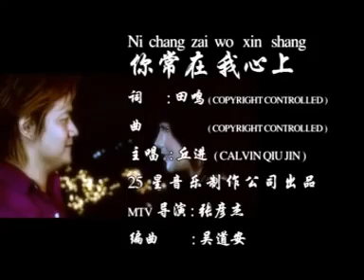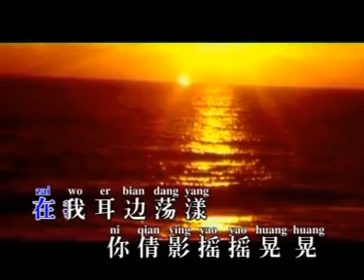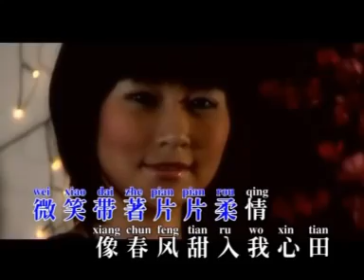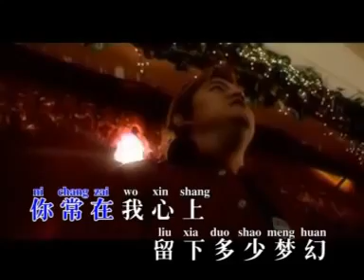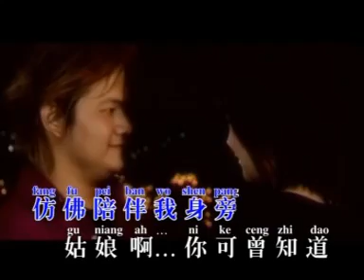Calvin Qiu 丘進🐉- 你常在我心上 Ni Chang Zai Wo Xin Shang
你常在我心上
Ni Chang Zai Wo Xin Shang
詞 : 田鳴 Copyright Controlled
曲 :  Copyright Controlled
主唱 ：丘進 Calvin Qiu
印尼小天王 丘進
Calvin Qiu Vol 3 (2006 年)
25 Star Music Entertainment
25 星音樂製作公司